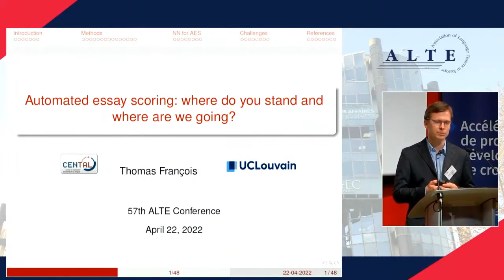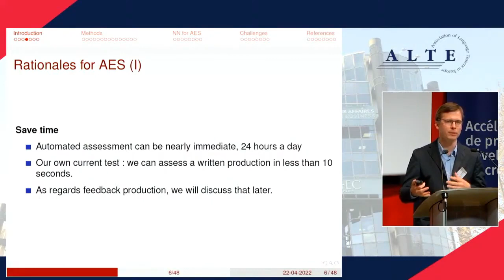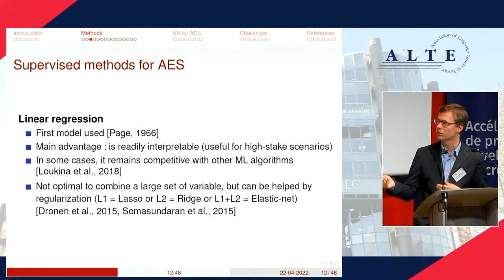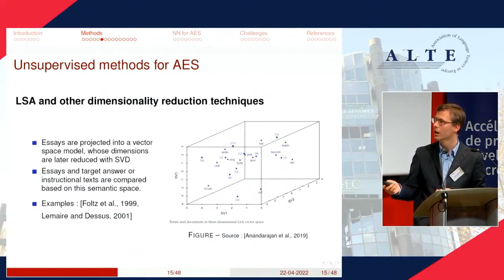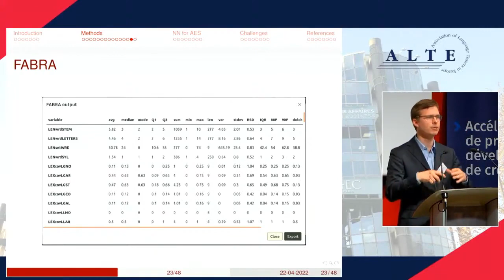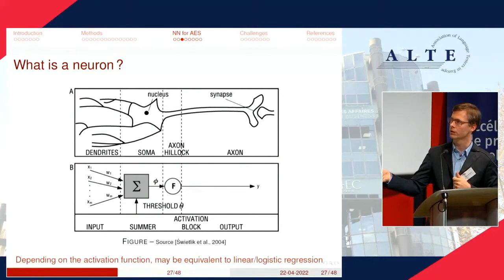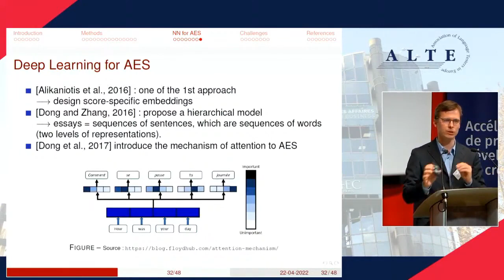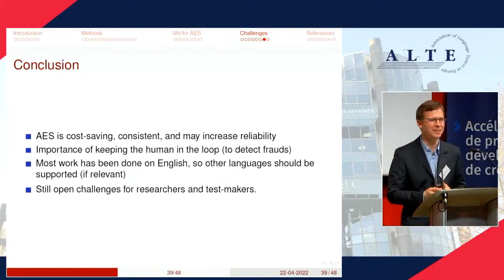Professor Thomas François - Automated essay scoring: where do you stand and where are we going?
Traditionally, operators of official language tests for certification heavily rely on human evaluators to assess the large amount of free productions (written and oral) of learners. Since Page (1966), automatic correction of learners’ productions has been investigated, mainly for English, and it has been applied to various standardized tests such as TOEFL. However, various challenges remain when using automated solutions, such as cheating the system, distinguishing the form and the content, or being able to provide feedback on the decision (Klebanov and Madnani, 2020).
In this workshop, we will summarize the main studies in the field of automated essay grading and describe the methodological approaches that have been used or are currently used, such as machine learning and deep learning. In the second part, we will highlight current challenges and paths for future research. Finally, we will report on preliminary experiments for the French language, based on data from the Test de connaissance du français (TCF).